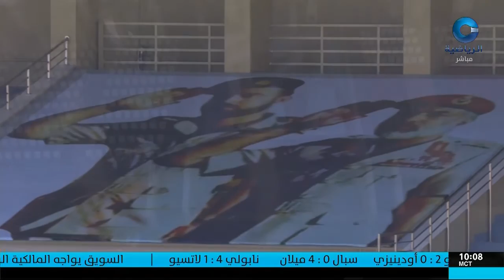ش16 سباق اللقايا للقبائل – مهرجان البشائر صباح 12-2-2018